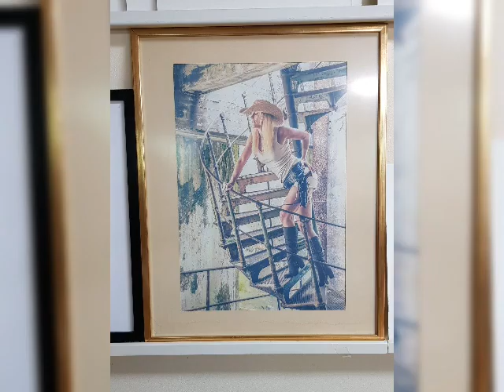Ramat in några av mina bilder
Bildspel med några av mina inramade bilder.